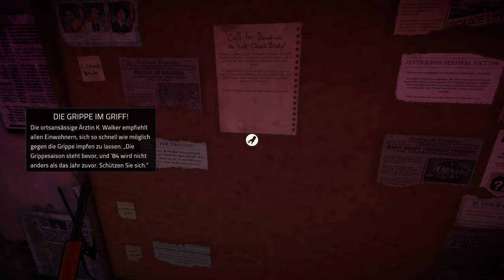Killer Frequency #07 - Das Geheimnis des Hausmeisters [Lets Play] [Deutsch]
Es ist 1987. Punkt Mitternacht geht der großstadterfahrene Radiomoderator Forrest Nash in der US-Kleinstadt Gallows Creek auf Sendung. Und diese Nachtschicht hat es mal echt in sich, denn heute leitet die Notrufleitung auf den Sender um.

Technische Details:
Aufnahmetool: GeForce Experience
Bearbeitungsprogramm: Wondershare Filmora 9
Mikrofon: Auna MIC-900B USB Kondensator Mikrofon für Studio-Aufnahmen
Gaming PC Details: Intel Core i9, NVIDIA Geforce RTX 3080, 16GB RAM

Release: 01. Juni 2023
Publisher: Team17 Digital
Entwickler: Team17 Digital
Genre: Horror
Entwickelt für: PC
FSK: 16